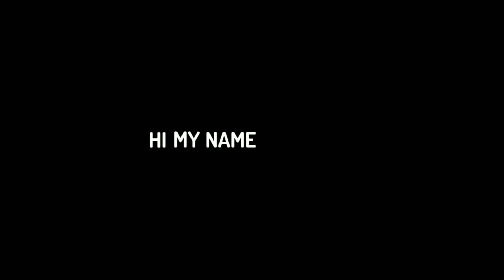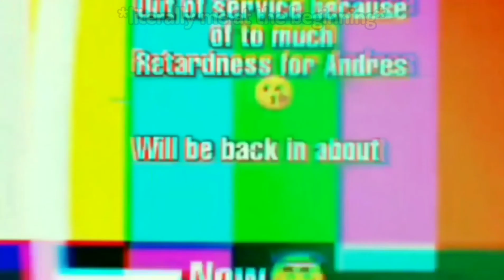The Ghost, But it's generally Funny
The Ghost - Co-op Survival Horror Game is generally funny...

Today Andres installs The Ghost Horror Game on Mobile! Even though I had already played The Ghost mobile games once, today Andres went crazy on the mobile game the ghost and he is just hilarious and we had lots of laughs. This was so fun and cool! This mobile horror game is in a hospital which makes the game so scary and fun! I Love The Ghost Mobile Game fun.

The Funniest The Ghost - Co-op Survival Horror Game Video Ever with New Funny Content that just makes the ghost horror mobile game even funnier & hilarious! It is lots of fun and laughs :)

The Ghost co op Survival Horror Game, the ghost co op survival horror game full gameplay, the ghost mobile horror game, or any other but video like that. This is a the best mobile horror game 2022 / the ghost co op survival horror gameplay / The Ghost Sewer Map Solo Run but it is me playing the NEW FUNNIEST THE GOST HORROR GAME VIDEO EVER!!! PANCAKE!!!